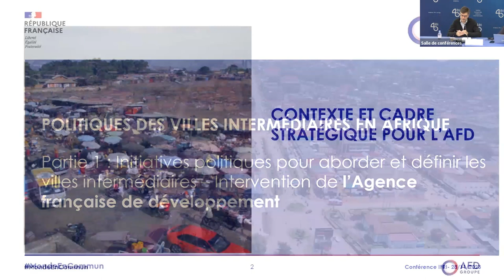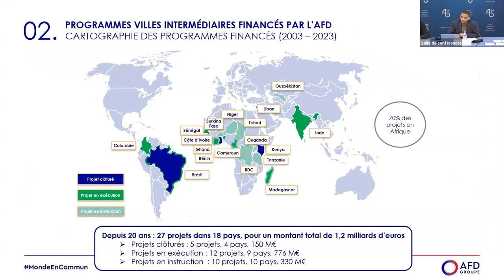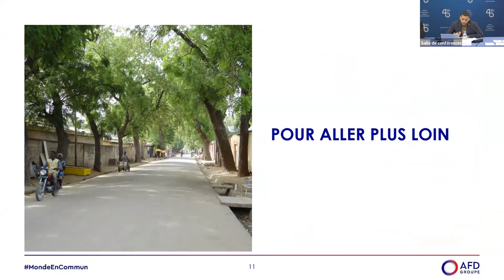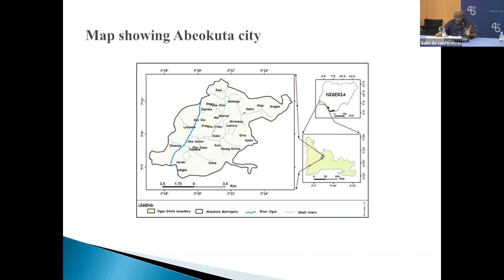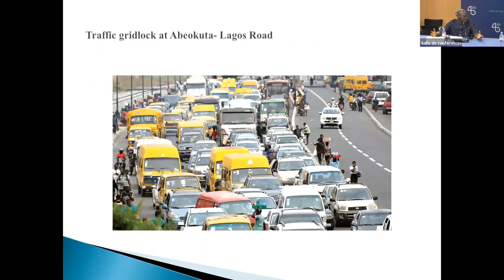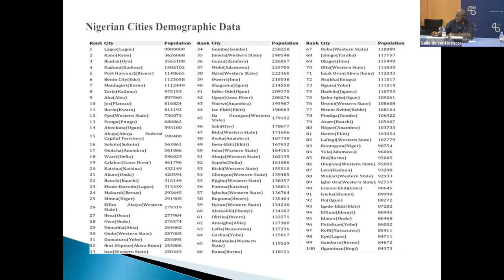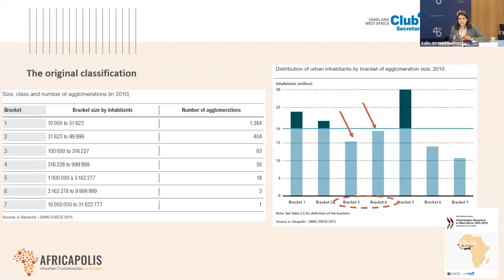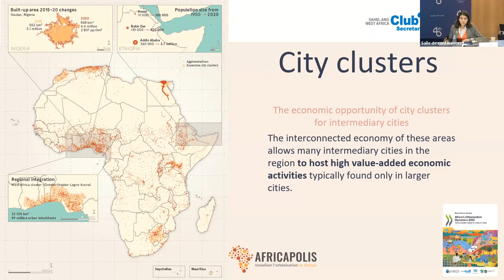Initiatives politiques pour aborder et définir les villes intermédiaires en Afrique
Les débats sur l'urbanisation de l'Afrique se sont longtemps concentrés sur les capitales et les mégapoles du continent, telles que Dakar, Lagos ou Nairobi. Les capitales africaines concentrent les bureaux politiques, les biens culturels, les investissements étrangers directs ainsi que la production économique et les entreprises locales.

Toutefois, les tendances démographiques suggèrent que les agglomérations urbaines secondaires et intermédiaires, comptant de quelques dizaines à quelques centaines de milliers d'habitants, sont les villes du continent qui connaissent la croissance la plus rapide. Avec des taux de croissance annuels atteignant jusqu'à 9%, les villes intermédiaires reflètent des territoires en pleine transformation, reliant souvent les capitales et la périphérie rurale entre lesquelles elles se situent.

Compte tenu de ces tendances démographiques, les villes secondaires et intermédiaires ont récemment fait l'objet d'une plus grande attention, tant dans les études urbaines que dans les débats politiques internationaux. Par exemple, des experts et des universitaires ont élaboré des définitions et analysé les contributions socio-économiques de ces villes au réseau urbain plus large.

L'objectif de cette conférence est double : dans un premier temps, les interventions illustreront la manière dont les villes intermédiaires sont définies, problématisées et traitées par différentes institutions et dans différents pays « policies ». Par exemple, dans quelle mesure ces catégories secondaires de villes sont-elles prises en compte dans les politiques urbaines nationales et locales ? Dans un second temps, les présentations étudieront les politiques de gouvernance des villes intermédiaires, en se concentrant sur les différentes parties prenantes et la concurrence impliquée dans la gouvernance urbaine.

- Julien Boglietto, chef de projet, Agence Française de Développement
- Monsuru Muritala, directeur de Recherche, Université d’Ibadan (Nigeria)
- Margherita Fadda, analyse politique, OCDE
- François Yatta, directeur des opérations et de l'assistance technique, Cités et Gouvernements Locaux Unis d'Afrique, Coordinateur d'Africités

Modération : Jean-Fabien Steck, chargé de mission Afrique, Centre d’analyse, de prévision et de stratégie, Ministère de l’Europe et des Affaires étrangères